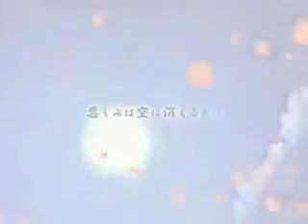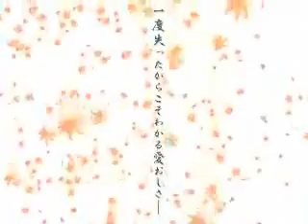Vocaloid - Aka hitoha [fandub]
I finally got audacity to work for me! This is my first high-quality fandub! XD
I really like how this dub turned out. I think my voice matches songs like these really well~!
sorry if I sounded like miku at first, the harmonies for the karaoke were her's and it confused me... XD
btw, the music in the background might be lacking in bass because i made my own karaoke of it with audacity, and doing it requires sacrificing bass... T_T it's still awsome and full of high-qualityness, though!
I was asked to post the karaoke, so here is the download link! ^^
i hope you like it! ^^
song: Aka hitoha (vocaloid)

I didn't make the song or video. just the fandub~ ^^